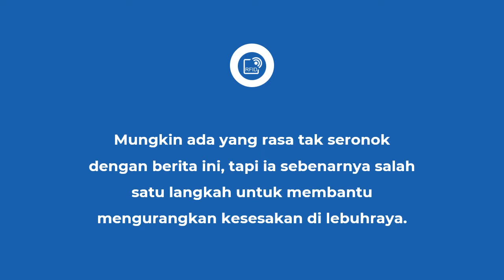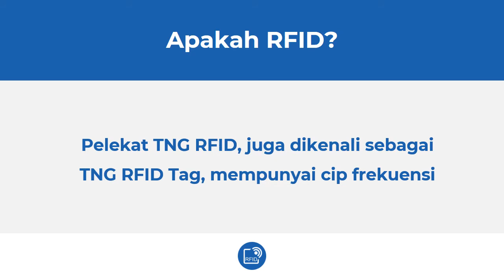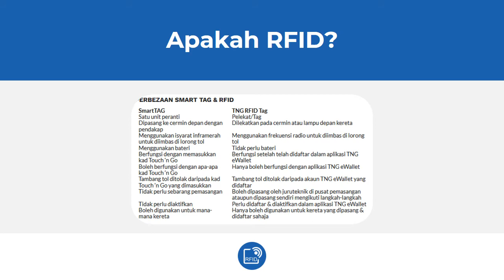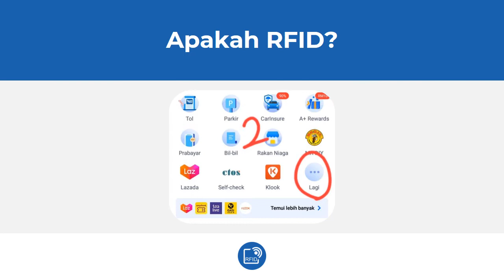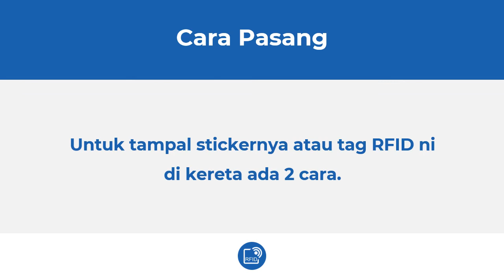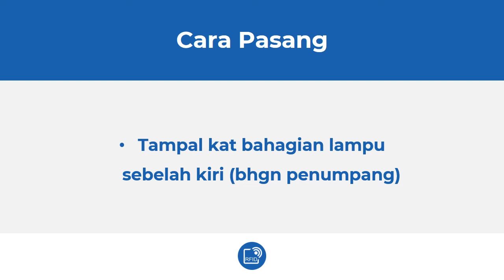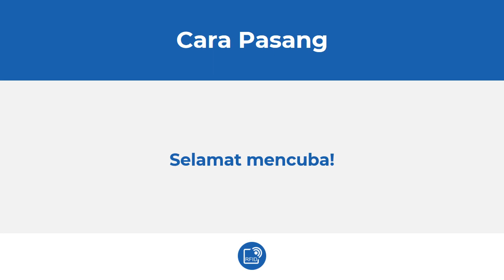Cara Beli Stiker RIFD dan Aktifkan Online Guna Apps Touch N Go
TNG RFID Tag ini berbeza dengan kad TNG atau Smart Tag dimana Anda tidak perlu bimbang tentang pertukaran bateri atau perlu menurunkan tingkap di tol bagi tujuan pembayaran. Selain itu, pengguna juga boleh tambah nilai secara online sahaja pada bila-bila masa dan dimana sahaja tanpa perlu pergi ke kiosk.